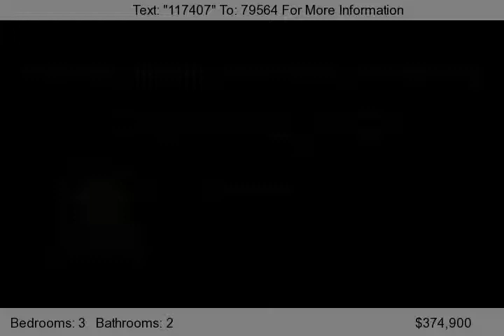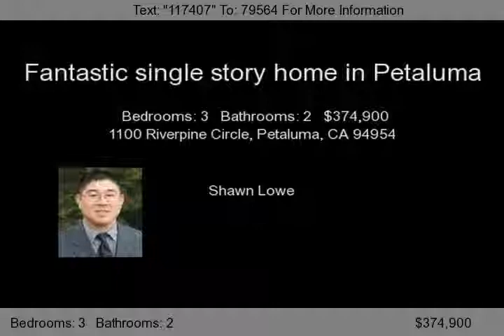1100 Riverpine Circle, Petaluma, CA 94954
Open floor plan offering 3 bedrooms, 2 baths, large family room with vaulted ceilings, fireplace and much more.